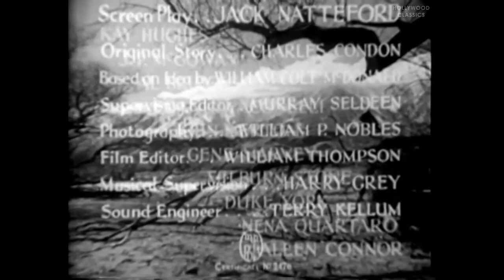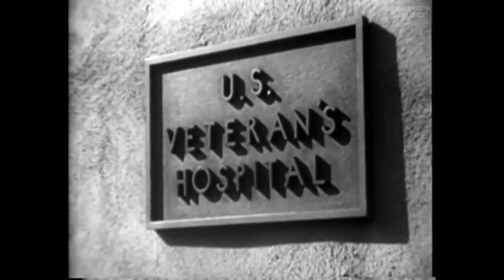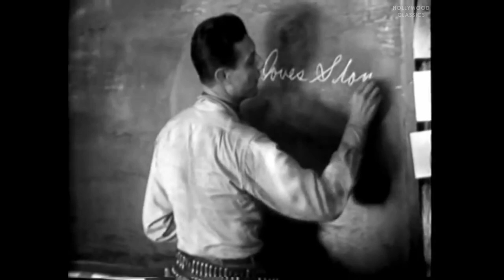The Three Mesquiteers (1936) | Western Film | Robert Livingston, Ray Corrigan, Syd Saylor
Watch the 1936 Hollywood classic movie, The Three Mesquiteers.

When a group of World War 1 buddies head west to farmstead, they run into trouble.

Movie Name: The Three Mesquiteers
Stars: Robert Livingston, Ray Corrigan, Syd Saylor
Director: Ray Taylor